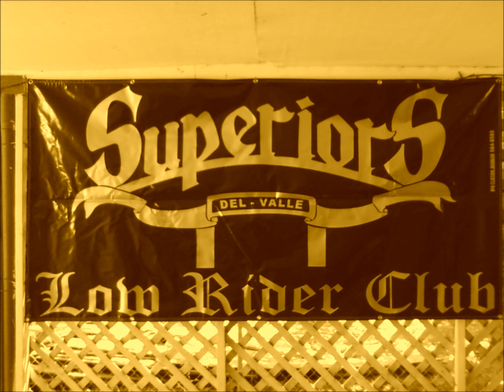SuperiorS Del Valle - Lowrider Oldies -"It Was Love" -By Little Ceasar & The Euterpeans